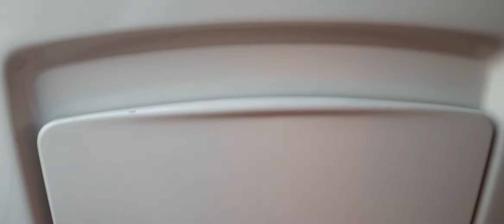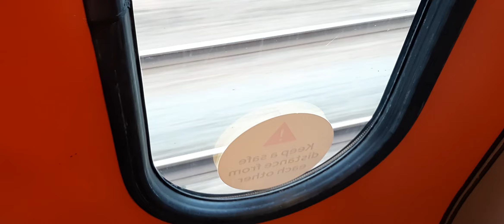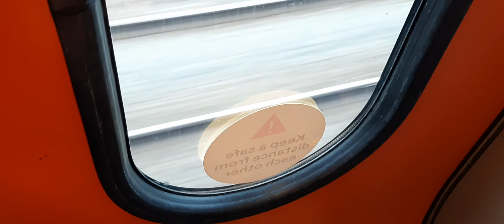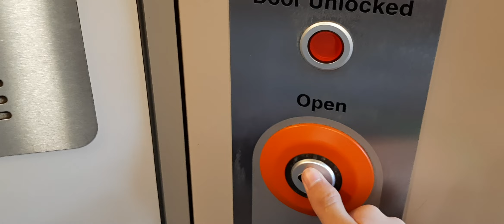(COVID-19) Going back to Loughborough